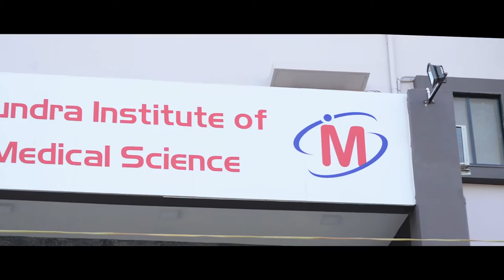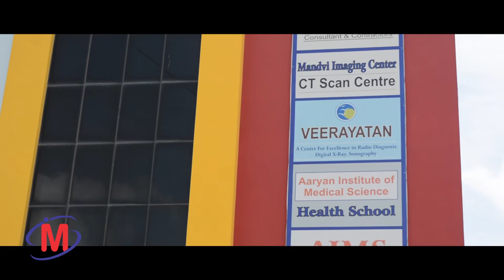Mundra Institute of Medical Science - MIMS Short Documentary.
Mundra Institute of Medical Science (MIMS) is super specialist hospital in Mundra-Kutch. This is short introduction of MIMS. It is ISO 9001 :14001 certified.

Credit for Short Documentary
Narration :- Riya Kaushik Shah
Editing, Script and Graphics :- Dharmik Bhatt
Videography :- Yashesh Shah.